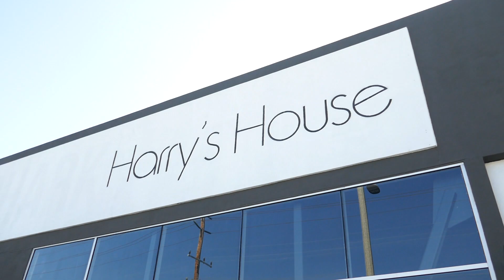Harry Styles Harry's house Pop-up Store Photo Opp Los Angeles California USA May 26, 2022 Last Day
Harry Styles Harry's house Pop-up Store Photo Opp Los Angeles California USA May 26, 2022 Last Day Fans lined up for blocks every day all day